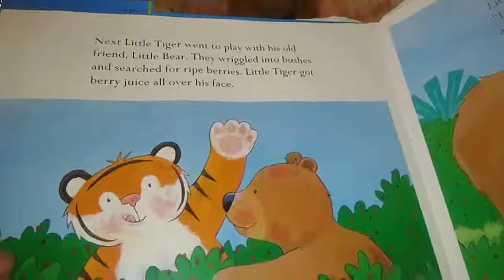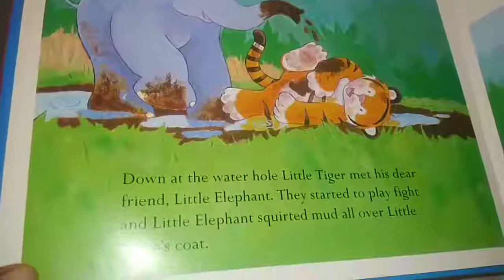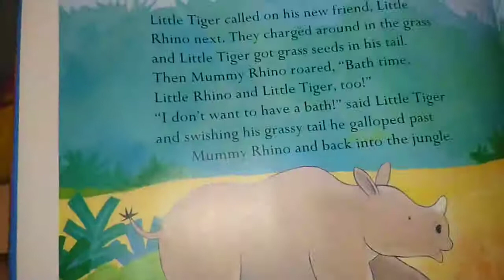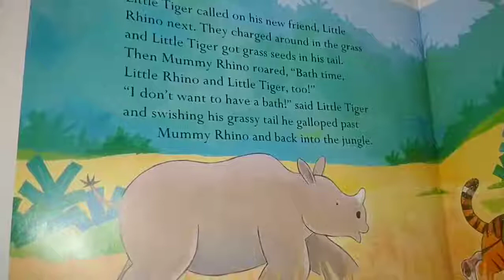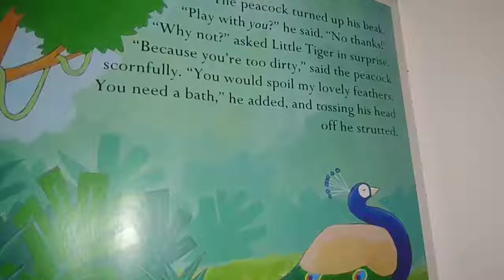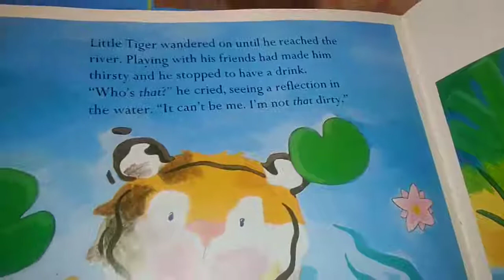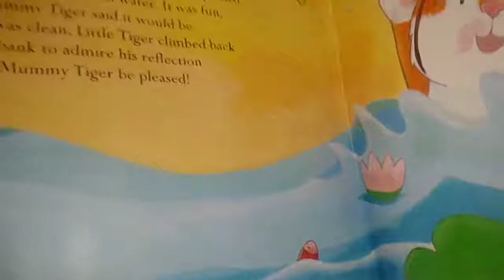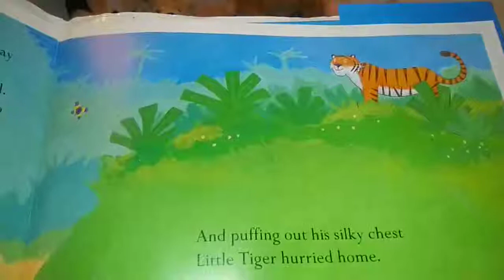I don't want to have a bath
Fun toddler reading together